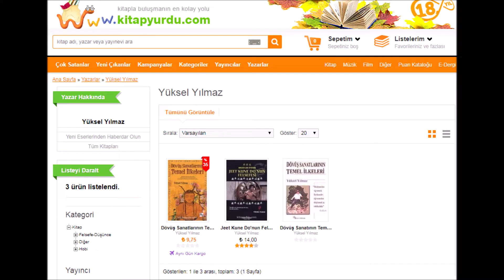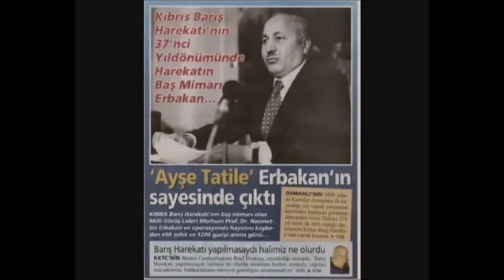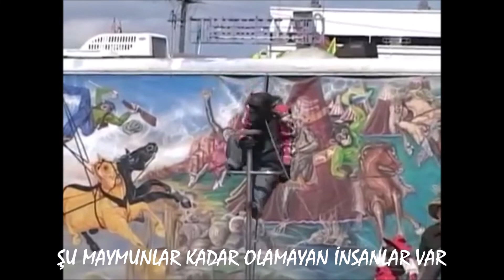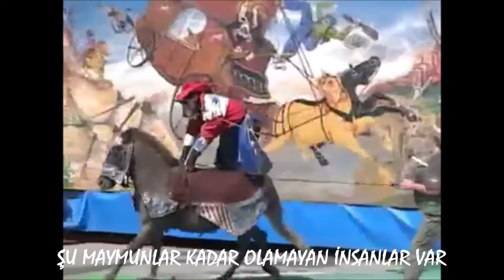2016 YILI BAŞI "JKD KESİTLERİ" (JKD-407)